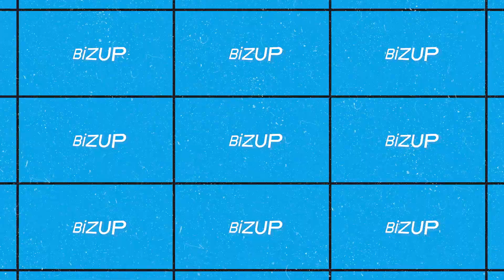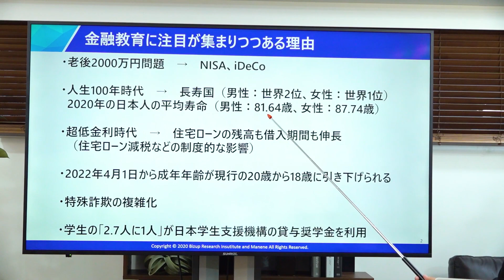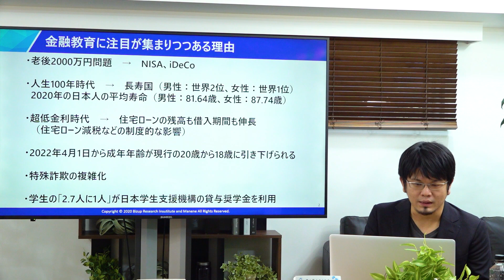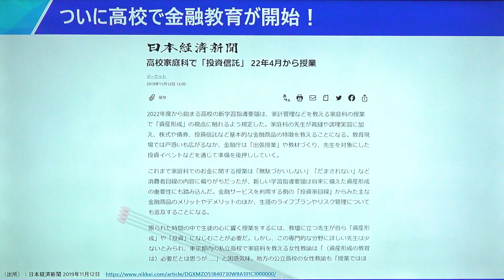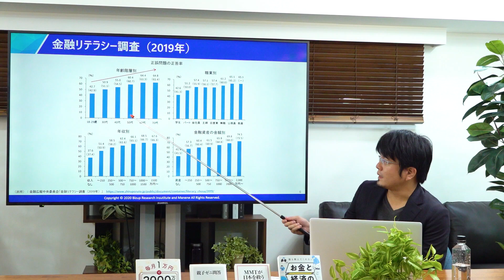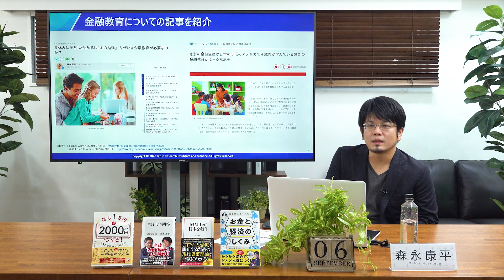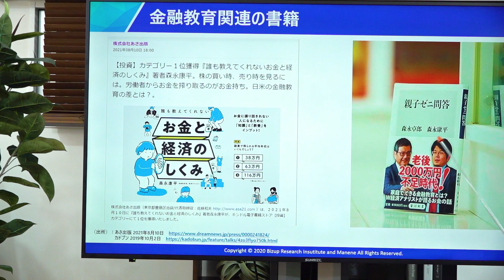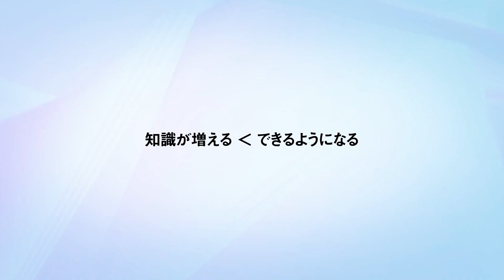【第4回】金融教育のすゝめ（森永康平）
【第4回】金融教育のすゝめ
森永康平

経済アナリスト・森永康平への執筆や講演の依頼はコチラから

新しい研修のカタチ
「Bizwebinar（無料オンラインセミナー）」開催中!!

ビジネス、会計・税務、金融、保険、
高等教育、医療・介護・福祉、行政などの
あらゆる分野で話題のテーマをいち早くフォローできます。

一流のセミナー講師陣が、各分野の政策トレンド、
今の時代に必要とされるスキル、気になる競合の取組みや事例などを
どこよりもわかりやすく解説します。

ビジネスパーソンのニーズを踏まえた
ホットなテーマを取り上げ、理論だけでは終わらない
「本当の実務」に肉薄した実践的なセミナーを開催します!!

【完全無料】ですので、お気軽にお申込みください。
先着順のため、受付を終了する場合がございます。予めご了承下さいませ。